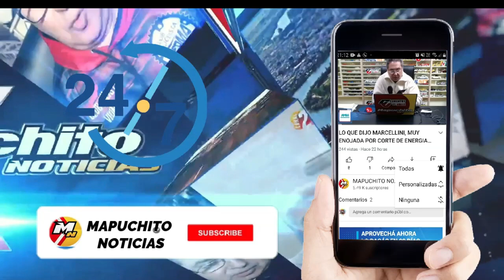GONZALEZ Y REINOSO EN DIALOGO CON REPUCCI